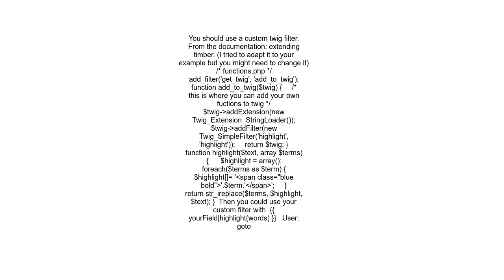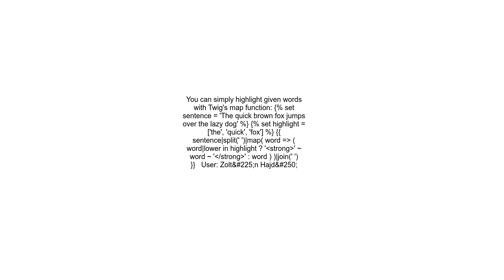Twig highlight word Timber plugin